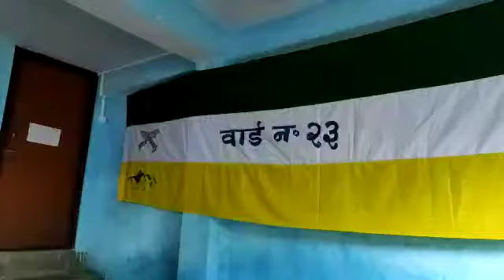We are not against NRC..(Prativa Rai)